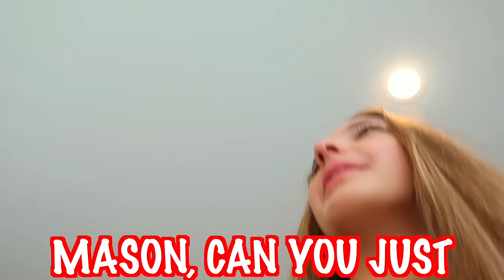LAST DAY OF HIGH SCHOOL EVER!!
OMG guys I can't believe I'm all done, I did it.